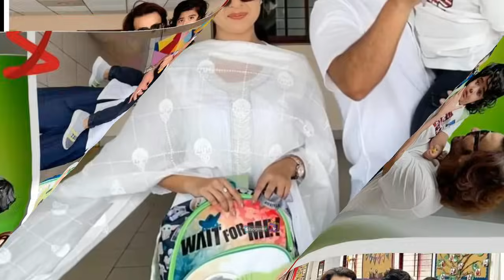ছবি তোলার ইচ্ছা ছিলো না আমার বাধ্য করা হয়েছে বললেন শাকিব খান!! ভিডিও দেখুন